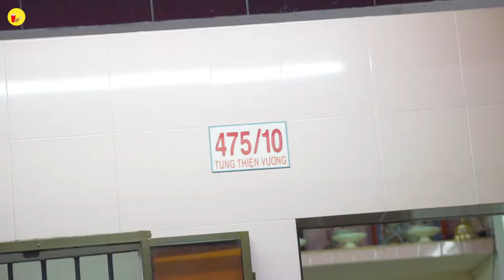Bánh cuốn tôm thịt chỉ 8k chấm mắm nêm ăn ngon hết sảy | Địa điểm ăn uống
Quán Cô Nga
Địa chỉ: 475/10 Tùng Thiện Vương, Phường12, Quận 8
Thời gian bán: 14h-20h
Menu:
Gỏi cuốn: tôm thịt/tai heo/ mủi heo: 8.000/cuốn
Bánh bột khoai môn: 30.000/phần
1 phần: thịt nạc +bún +rau /85.000
Sdt đặt giao hàng :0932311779 ( gọi trước 20 phút )